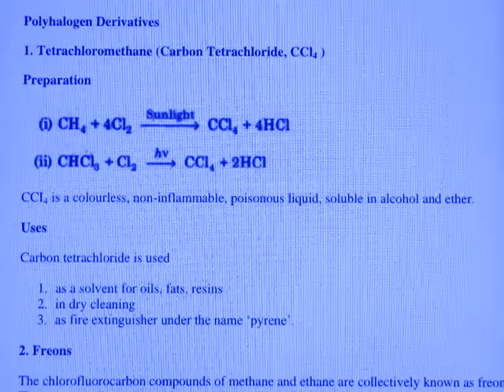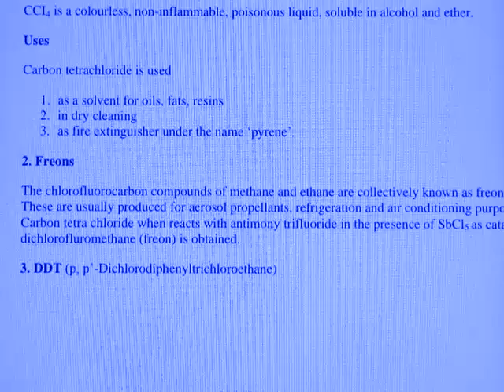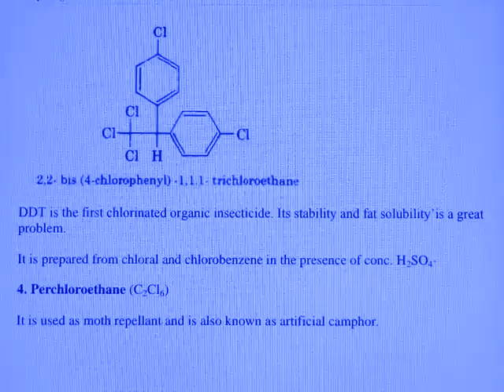Chemistry lecture on plyhalogen derivatives for NEET/JEE by prof rahul pandey